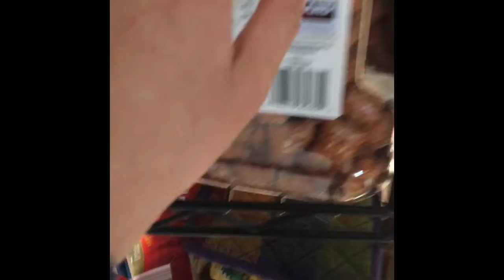The House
the movie!